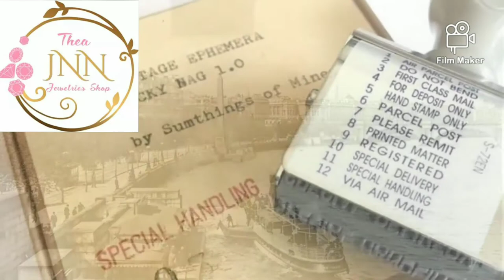The Most Expensive Diamonds Collection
Copied for hobby purposes only credit to original owner